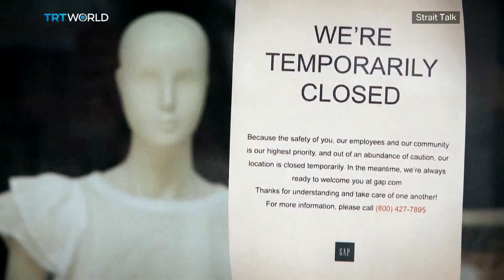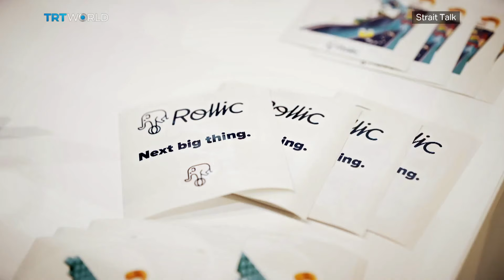​Turkey's Booming Gaming Industry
The coronavirus pandemic has been a disaster for many business but the gaming industry in Turkey is raking in serious money. American gaming giant Zynga recently bought Turkish firm Rollic Games, founded just 21 months ago, for $168 million. Zynga had acquired another Turkish mobile gaming company, Peak, for $1.8 billion in June. So, what led to these acquisitions and what's next for this thriving sector?

Guests:

​​Ozgur Karayalçın
​Business Development Director at VLMedia

​Hendrik Lesser
​CEO of Remote Control Productions